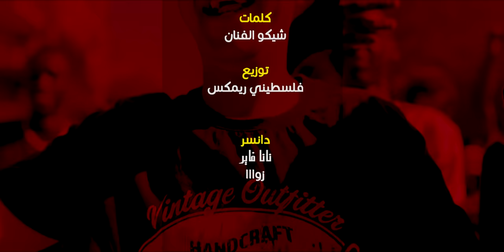كليب انا اسد انا بطل - شيكو ابن القاهرة - توزيع فلسطيني غناء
ana asd ana batl ▶ Track @ (انا_اسد_انا_بطل) @ مهرجان
‏▶ Social Media @‏ alboldother dahe remaks
 ) وسائل التواصل الاجتماعي ‏▶
▶ Singing @ shiko son cairo
 ) غناء ▶
▶ aslam demarea@ filming @ تصوير : ( اسلام_ديماريا )
▶ Music Distribution @ flstene remaks
) توزيع الموسيقى ▶
▶ Montage @ goo (كريم_الجنتل ) منتاج
▶ ahmed desouky @ Business Management
 ) إدارة الأعمال ▶
‏▶ Lyrics @ shiko son cairo
 ) كلمات ▶
ـــــــــــــــــــــــــــــــــــــــــــــــــ
@shiko son cairo  @shiko  @son cairo @cairo
 ▶ موقع مهرجانات دوت كوم
ـــــــــــــــــــــــــــــــــــــــــــــــــ